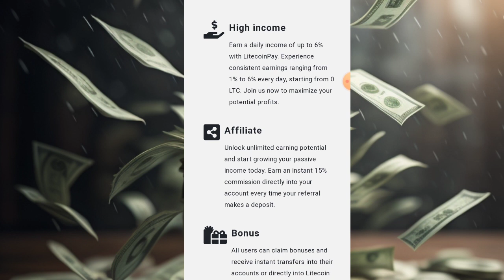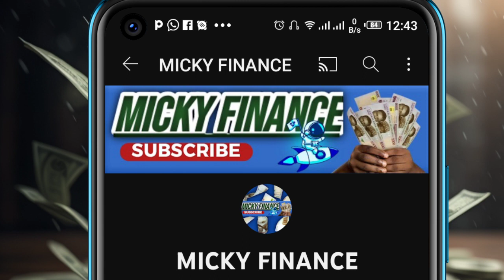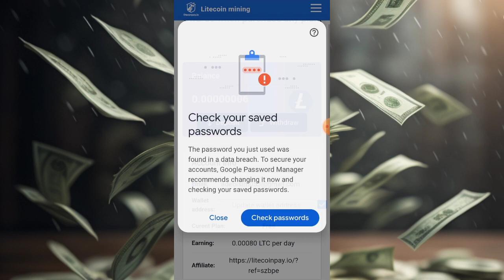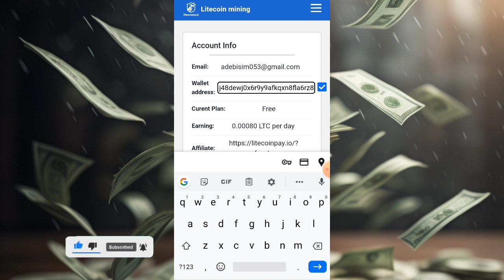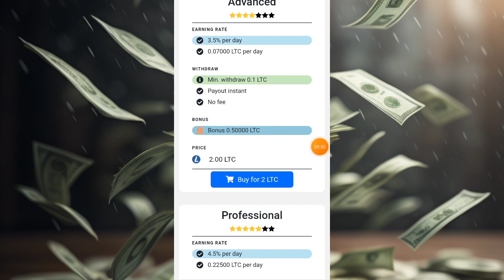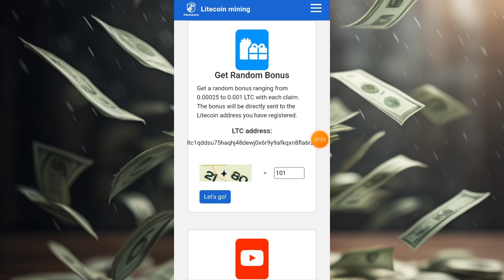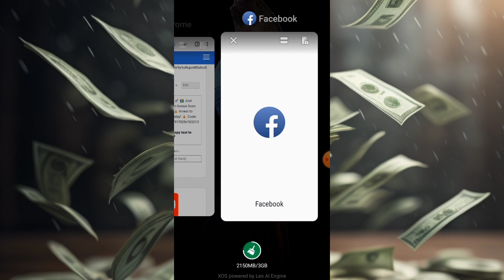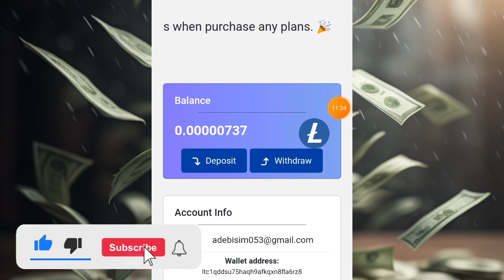Claim Free 2 Litecoin Daily With Litecoinpay.io | ltc crypto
In this video, we'll show you how to claim free Litecoin daily, giving you the opportunity to earn cryptocurrency without any investment. Litecoin, a popular digital currency, has gained significant attention in the crypto community. By following our step-by-step guide, you'll learn how to access free Litecoin and start building your crypto portfolio. Whether you're a seasoned crypto enthusiast or new to the world of digital currencies, this video is perfect for anyone looking to earn free crypto. Don't miss out on this exciting opportunity! Watch now and start claiming your free Litecoin today!

litecoin,
litecoin price prediction,
litecoin news,
litecoin price,
litecoin ltc,
litecoin price predictions,
ltc litecoin,
litecoin technical analysis,
litecoin news today,
litecoin prediction,
litecoin price prediction 2022,
litecoin crypto,
litecoin prediction 2022,
litecoin price 2022,
litecoin elliott wave,
litecoin elliott wave analysis,
litecoin halving,ltc price prediction,
ltc,
ltc crypto news,
ltc crypto price prediction,
ltc news,
ltc news today,
ltc cryptocurrency,
ltc prediction,
litecoin analysis,
crypto,
bitcoin,
cryptocurrency,
ethereum,
btc,
ltc crypto,
litecoin price prediction 2023,
crypto news,
xrp,
ltc halving,
please keep your eye on litecoin!,
litecoin crypto review,
investing in litecoin,
the litecoin halving,
litecoin halving price prediction,
litecoin halving 2023,
what is litecoin halving,
litecoin halving date,
litecoin news 2023,
crypto news today,
litecoin ordinals,
litecoin tokens,
litecoin nfts,
litecoin network,
litecoin blockchain,
litecoin predictions,
litecoin vs,
litecoin trade,
binance,
eth,
Micky finance

Let's get started and turn your typing skills into a money-making machine! 💻💸"